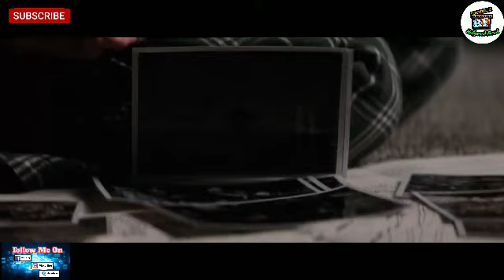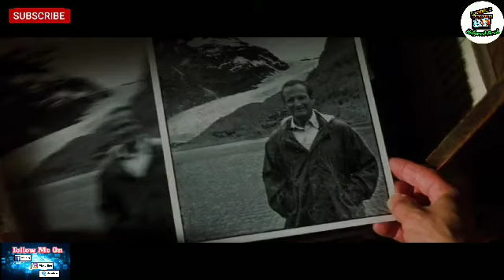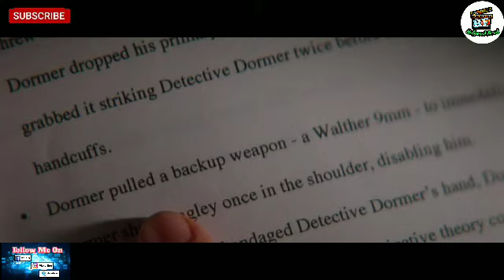Insomania(2002) | Full Story | Explained In Tamil | Hollywood Freak | தமிழ் விளக்கம்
Movie : Insomnia (2002) (English)
Director : Christopher Nolan
Starring : Al Pacino, Martin Donovan
Genres : Drama, Mystery, Thriller
Quality : BDRip
Language : English
Rating : 7.2/10

Synopsis: Two Los Angeles homicide detectives are dispatched to a northern town where the sun doesn't set to investigate the methodical murder of a local teen.

கதை சுருக்கம்: இரண்டு லாஸ் ஏஞ்சல்ஸ் கொலைக் குற்றவாளிகள் ஒரு வடக்கு நகரத்திற்கு அனுப்பப்படுகிறார்கள், அங்கு ஒரு உள்ளூர் இளைஞனின் முறையான கொலை குறித்து விசாரிக்க சூரியன் மறையவில்லை.